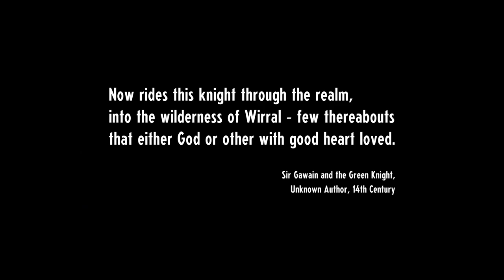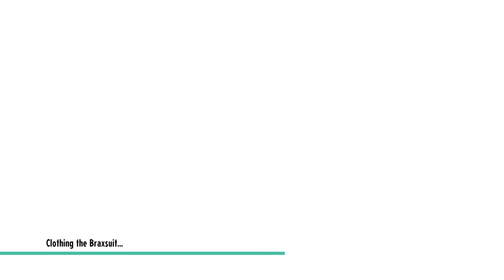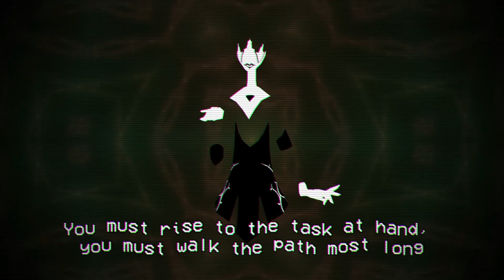Pokemon Fan Plays CASSETTE BEASTS for the First Time!!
This game has already captured my heart in the first hour! The monster designs are fun, the mechanics seem really interesting, and the world seems to be hiding some secrets...